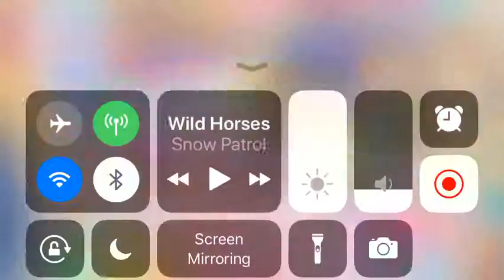Love Live AQOURS Step up scouting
Steps 1-4 of AQOURS Galaxy step up scouting!